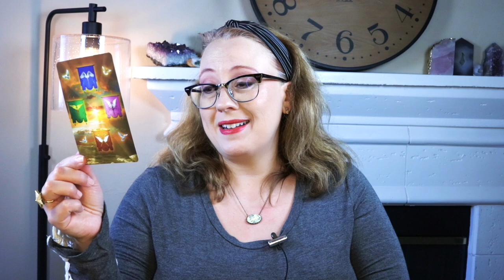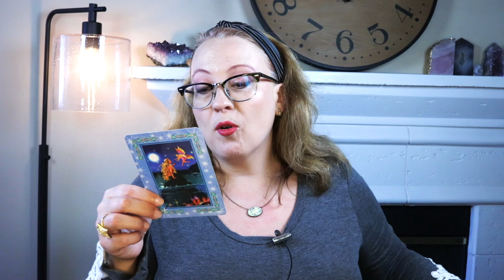THESE ARE EXTRAORDINARY TIMES | WEEKLY MESSAGE